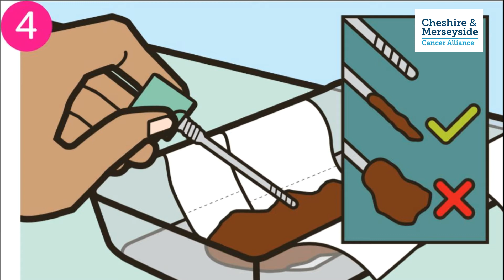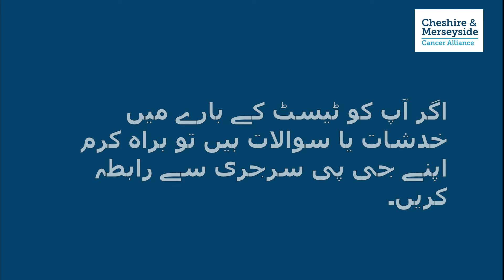How to do the bowel screening test (Urdu)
How to do the bowel screening test (Urdu speaking)